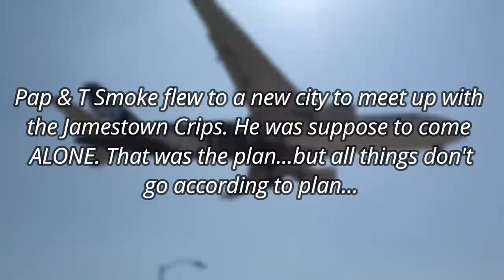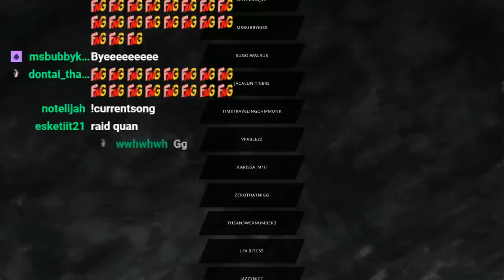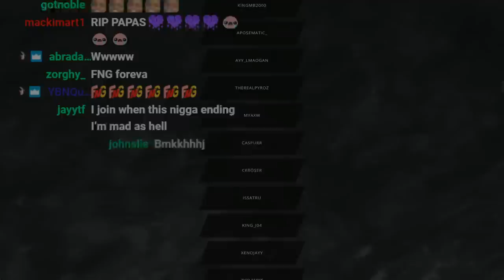Pap Meets Jamestown Crew | GTA RP - SEASON FINALE